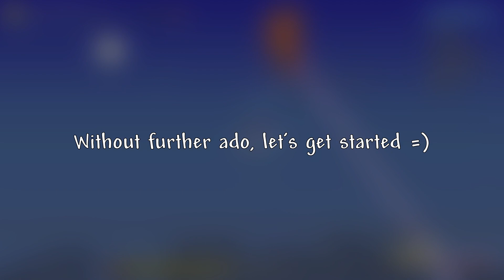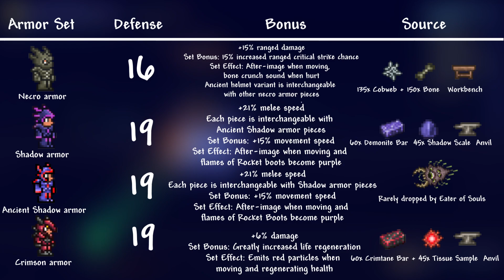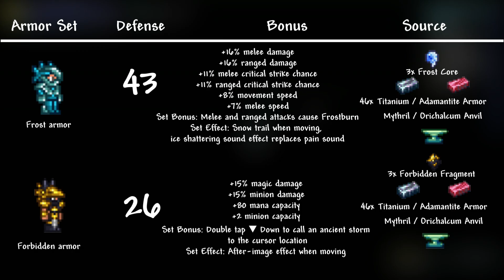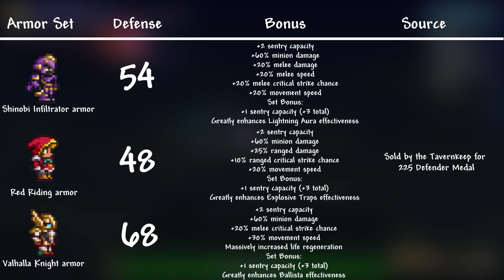All Armor Sets in Terraria Journey's End (Outdated)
Video inspired by Tea

Welcome to today's new video. Today, I will show you all the Armor Sets available in Terraria Journey's End. As of 1.4, there are 66 Armor Sets (Desktop version).

Note that I'm not including the Wizard Set or other armor pieces such as the Bucket, the Night Vision Helmet or the Gi.

About the armor sets, they're great to have in Terraria as they offer so many bonuses such as damage boost, life regeneration and many more.
Every set bonus is presented in the video, for each class.

As always, thanks for your huge support !!